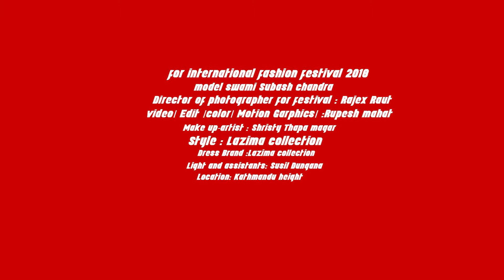Portrait Photoshoot For International Fashion Festival 2018..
Title:- Portrait PhotoShoot For International Fashion Festival 2018 / Swami Subash Chandra

Model :- Swami Subash Chandra
Director of photographer for festival :- Rajex Raut
Make up-artist :- Shristy Thapa Magar
Style :- Lazima Collection
Dress Brand :- Lazima Collection
Dress design :- Lazima Subba
Editor :- Rupesh Mahat
Light and assistants:- Susil Dungana
Location:- Kathmandu Height !